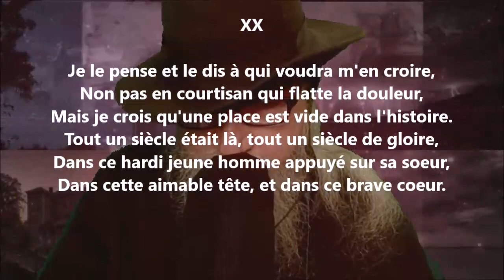Le treize juillet XX - Alfred de Musset lu par Yvon Jean